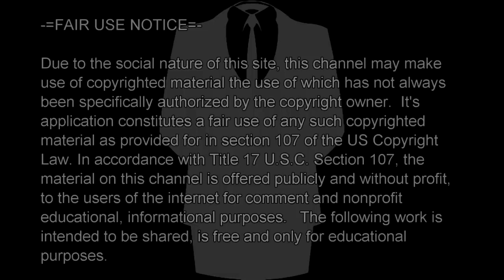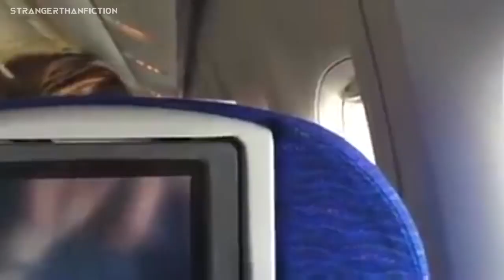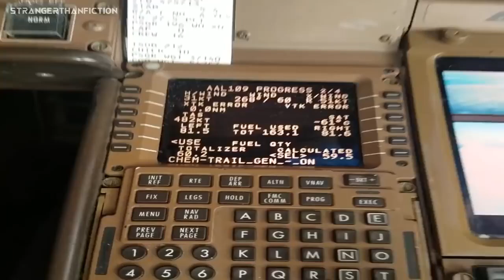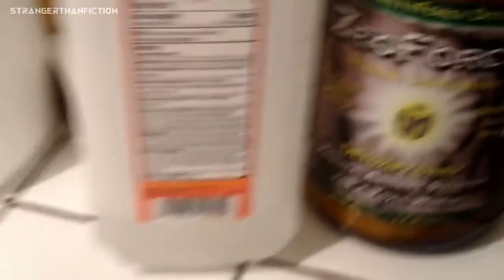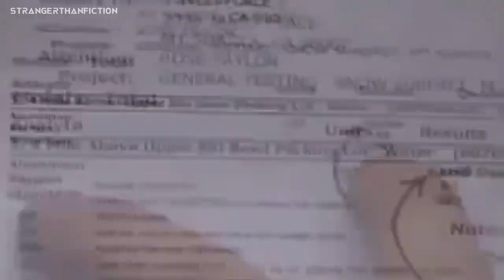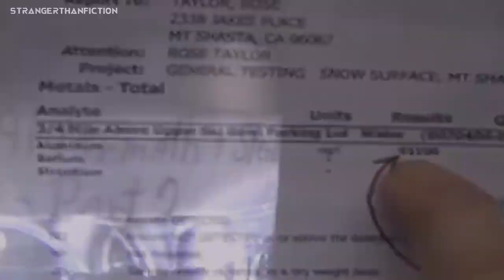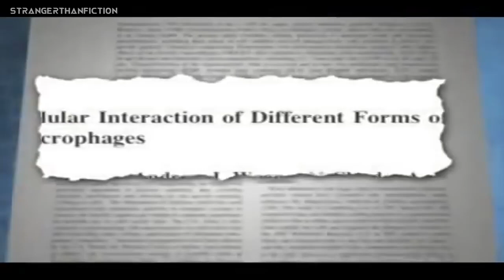Absolute evidence of CHEMTRAILS